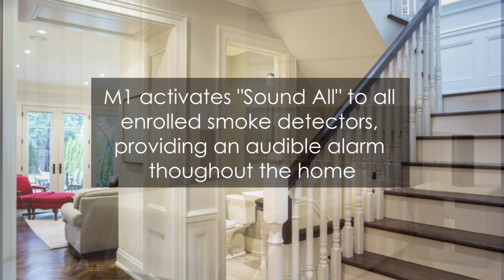Introducing the ELK-6050 Sound All™ Smoke Detector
Meet the newest addition to ELK's Two-Way Wireless Product Line.  The ELK-6050 Sound All™ smoke detector has the ability to activate the built-in sounders of all enrolled smoke detectors in the event of a fire alarm.